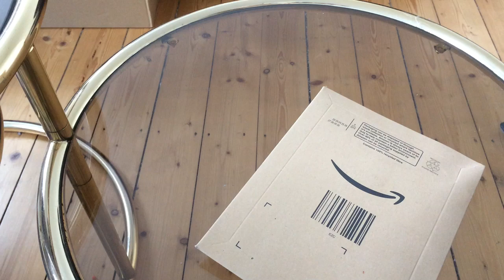Мотозапчасти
Запчасти для мотоциклов от итальянской фирмы Corteco – в каталоге универсального интернет-магазина Amaazoon.ru. Фирма на рынке авто- и мотозапчастей с начала прошлого века. В 1996 году вошла в немецкий концерн FREUDENBERG Group. Сальники, маслосъёмники, прокладки и ремкомплекты Corteco поставляет на сборочные конвейеры самых известных марок мотоциклов и автомобилей. Запчасти Corteco – это надёжно. Имеется быстрая и аккуратная доставка из Германии в любой населённый пункт России и других стран СНГ.